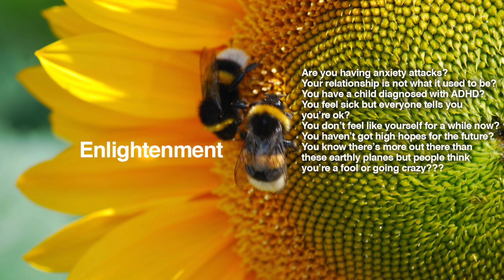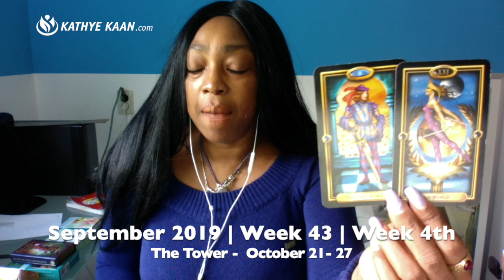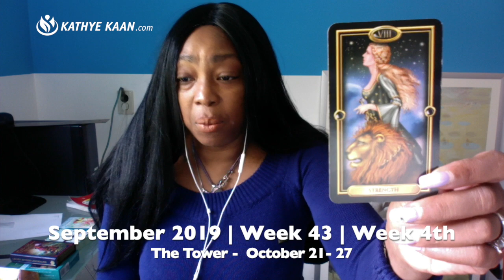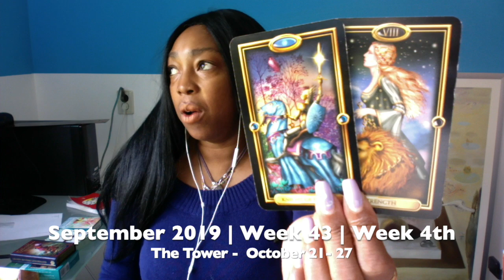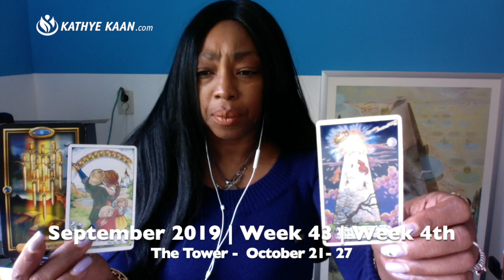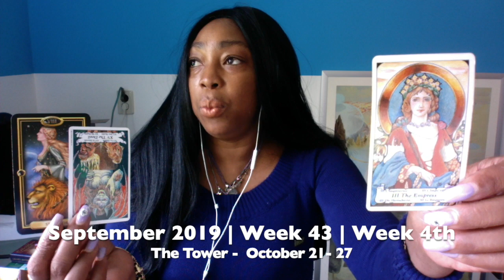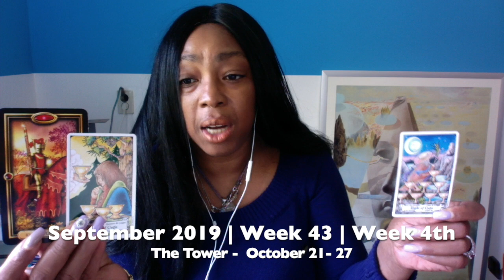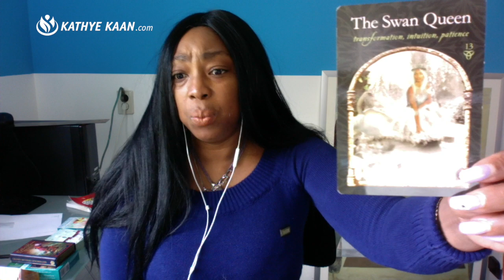PISCES Weekly Reading | Psychic Tarot Horoscope OCTOBER 21 - 27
Kathye